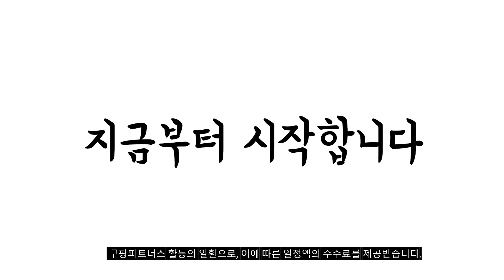2024년 완전최고 황금향 추천순위 TOP10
❤️❤️❤️ 황금향 구매 가격 평점 리뷰 정리해 봤어요! ❤️❤️❤️
[00:06]
10위. 김숙종 제주감귤 황금향 3kg 5kg 10kg 황금향 [56,000원]

[00:11]
9위. 10kg+1kg대용량 행사가 고당도 제주 가정용 한라봉 가정용 [29,900원]

[00:17]
8위. 중문농협 당도선별 황제 레드향 1.8kg(중과 7~8입) 1박스 [21,580원]

[00:22]
7위. 깨비농원 제주 천혜향 1개 천혜향 2.5kg 소과(16-20과) [25,900원]

[00:28]
6위. 고당도 블랙라벨 천혜향 선물세트 벌크포장 중과 2.6kg [33,520원]

[00:33]
5위. 타이벡감귤 황금향 3kg 5kg 10kg 하우스 황금향 [22,000원]

[00:39]
4위. 가족 당도선별 레드향 2kg(소과 10~13입) 1개 [22,780원]

[00:44]
3위. #[고당도과즙가득]황금향 노지황금향 제주황금향 농장직송 1개 과즙가득 황금향  [39,480원]

[00:50]
2위. 귤탐 당도선별 11brix 감귤 로열과 3kg(로열과) 1박스 [17,900원]

[00:55]
1위. 제주 황금황 고당도 제주도황금향 3kg 5kg 1박스 [28,900원]